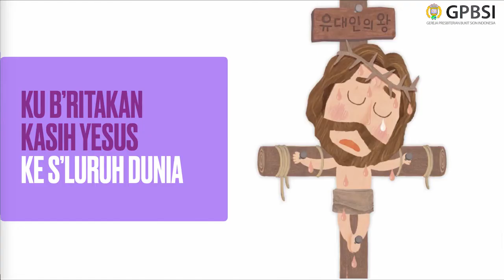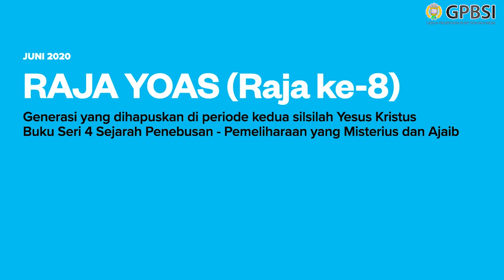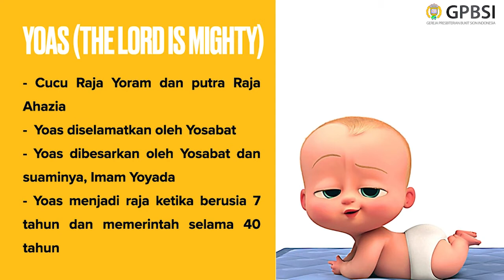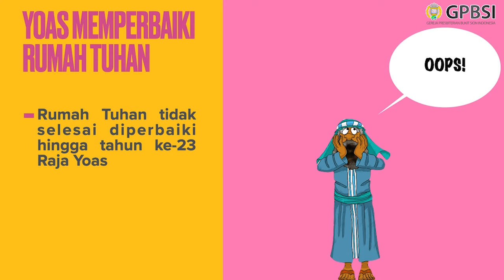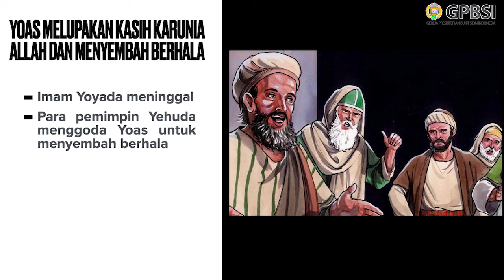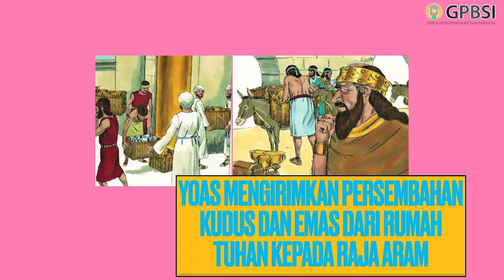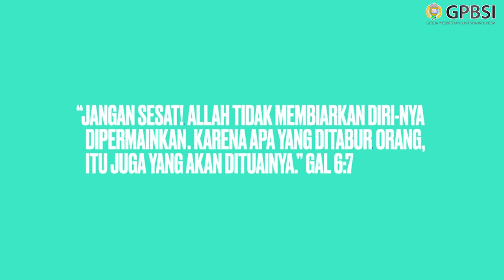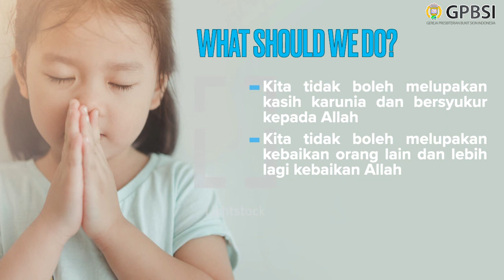[SD] Raja Yoas, Generasi yang Dihapuskan di Periode kedua Silsilah Yesus Kristus | 2Raj 11:21-12:21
[Gereja Presbiterian Bukit Sion Indonesia] Live Streaming Kebaktian Sekolah Minggu (Sekolah Dasar) - 28 Juni 2020
Pembicara : Dk. Dewi

by KidStuf Singers, Shout Praises Kids
Album : 51 Must Have Modern Worship Hits
Written by : David Ruis